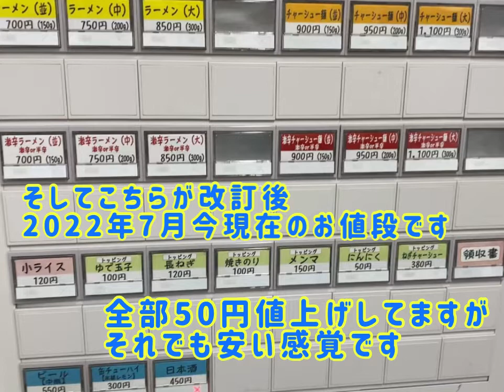【 北大塚ラーメン 】東京豊島区にある美味しい優しい？懐かしい？ラーメン！！【 うさぴよの巣 】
【 北大塚ラーメン 】東京豊島区にある美味しい優しい？懐かしい？ラーメン！！

醤油ベースちょっと太め麺、敷き詰めるチャーシュー！

JR山手線 大塚駅から徒歩3分くらい
東京都豊島区北大塚1丁目14-1

ラーメン好きな方には是非一度お試しいただきたい！

定休日は日曜祭日祝日w
17:00〜23:00開店となってますが
スープなくなると終わってしまうのもご注意です

音楽「シャイニングスター」魔王魂（森田交一）様
シャイニングスター⭐️⭐️作曲家による公式動画はこちら！
魔王魂公式ファンクラブ『魔王軍』

●魔王魂（森田交一）のTwitter